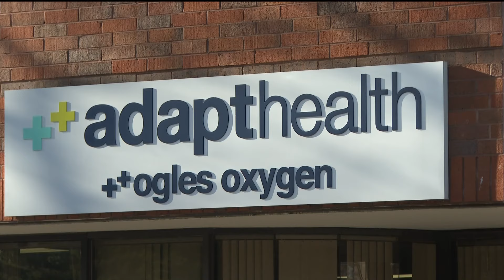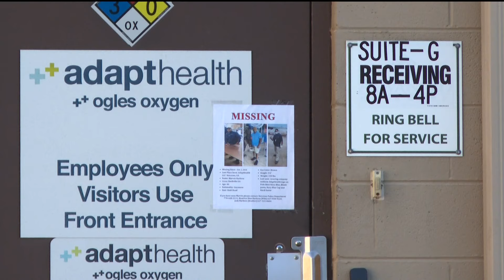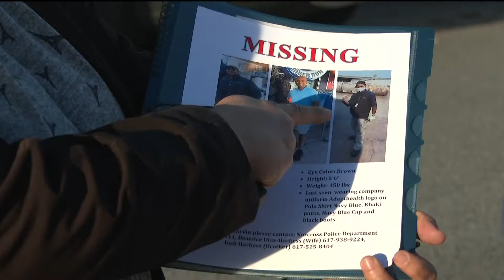Family searching for missing Norcross man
Norcross Police said they tracked down surveillance video at a business next door that showed him walking along a fence line and then sitting down.

11Alive is Where Atlanta Speaks. We believe that news shouldn’t be a one-way conversation, but a dialogue with you. Join in, share your thoughts and connect with new perspectives.